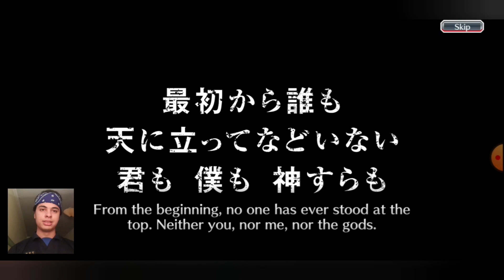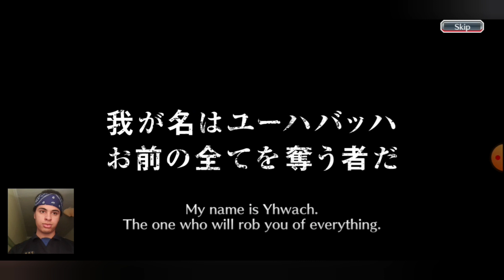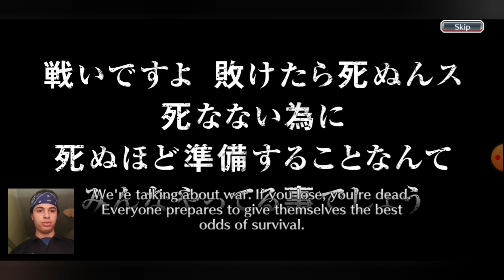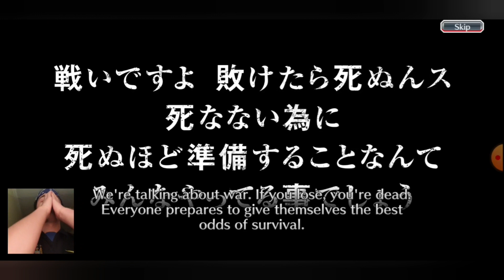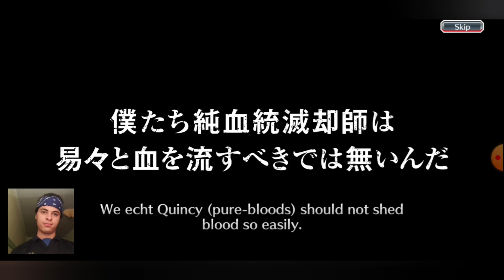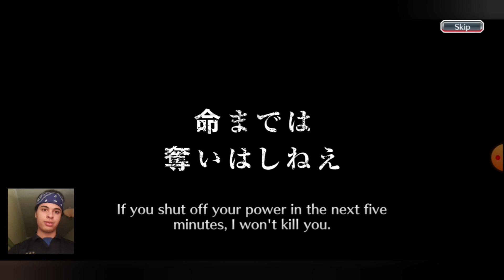BLEACH BRAVE SOULS TYBW ROUND 13 SUMMONS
So here are my tybw summons and I think all all know what character I wanted because everyone wants that character, So watch the video and see who I got and enjoy